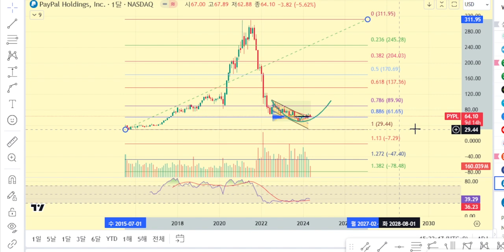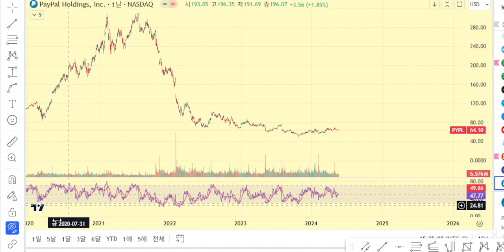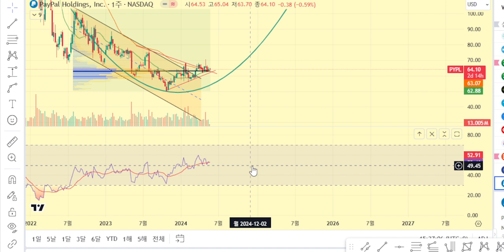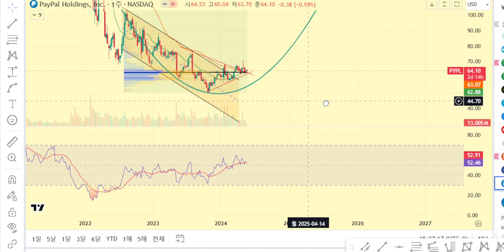이 기업 이제 주가 상승할 3가지 이유.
🪢네이버프리미엄콘텐츠:하모린의 '차트야'/서울대학교/트레이딩뷰 한국 관리자/하모린의 하모닉(칼럼)/하모닉이론

❤️ 안녕하세요.
저는 서울대학교 및 동대학원을 졸업하고, 국내 우수 대학교에서 학생들을 지도 하고 있으며,
현재 No.1 경제 분야 세계적인 기업인  트레이딩뷰에서 한국 관리를 담당하고 있습니다.^^
또한 열심히 TV 방송 활동 및 언론사에 칼럼도 기고하고, 트레이더분들을 위한 쇼핑몰도 최근에 오픈하였으며,
열심히 나의 인생을 만들어나가고, 미래를 향해 도전도 하고, 한걸음씩 나아가고 있는 하모린입니다.

차트 기술적 분석 및 기본적 분석, 투자 방법 및 노하우 등
올바른 투자 습관과 방법을 기르기 위한 지식을 많은 분들과 함께 나누고 싶습니다.
저와 함께 한 걸음씩 나아가실 분! 항상 기다립니다.😉🥰
꾸준히 차근차근 공부를 쌓아나가다 보면 어느새 노력은 자산으로 돌아와 있을 것입니다.
감사합니다.^^

감사합니다. 💌

💫 하모린은 여기 표기된 사이트만 운영하고 있음을 명시합니다. 🔥

*저의 개인적인 의견을 담은 영상이며, 썸네일같은 경우 특성상, 과장이 될 수 있습니다. 매수 매도는 본인의 판단에 의해 신중히 결정하시길 바랍니다.